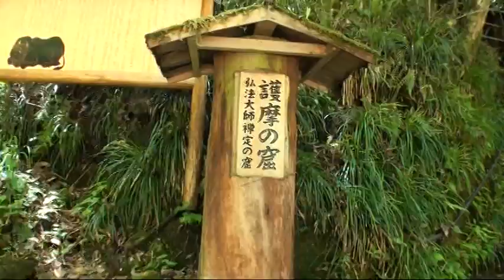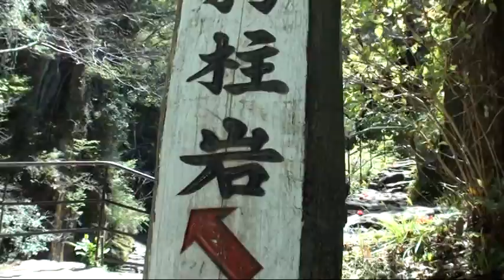C074【三重】赤目四十八滝-5‹千手滝～布曳滝›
千手滝から布曳滝までを歩きました。
▼全国の人気ウォーキング・ハイキングコースを案内する